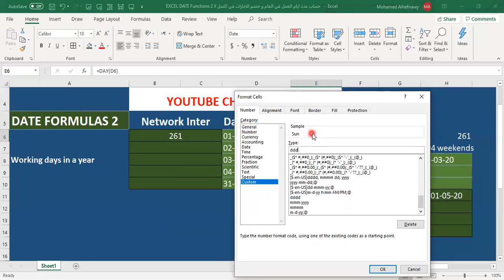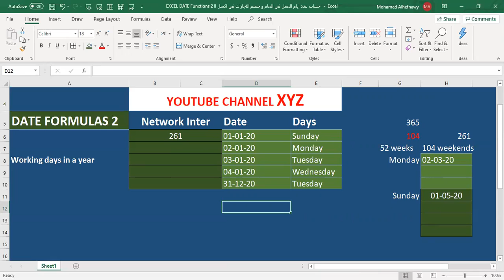EXCEL DATE Functions 2 II كيف تحسب عدد ايام العمل في العام و خصم الاجازات في اكسل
حساب عدد ايام العمل في السنة و استبعاد اجازات نهاية الاسبوع و الاجازات الاخري، تحويل التاريخ الي ما يقابله من ايام الاسبوع
Calculating the annual working days, converting the dates into its corresponding days. NETWORKDAYS.INTL Function